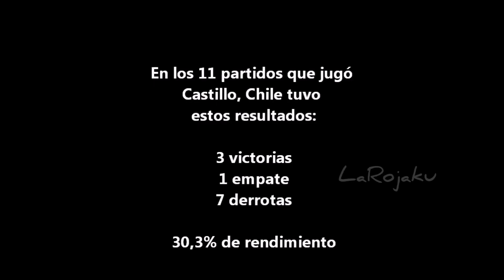🔴 Nicolás Castillo, selección chilena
Un repaso de su carrera defendiendo a la selección chilena en partidos oficiales.